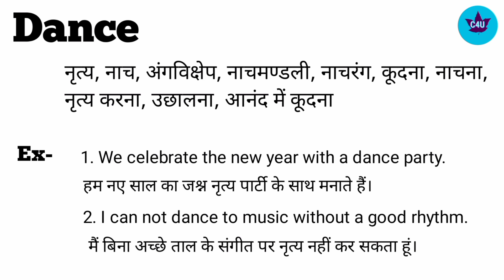Dance meaning in Hindi।। Dance ka hindi matlab kya hota hai।। Dance word meaning।।